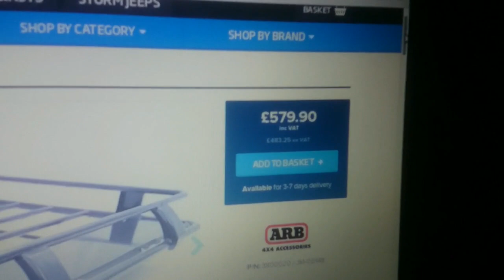▀▄▀▄▀▄ DIY budget roof rack build, Jeep Cherokee XJ project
Small project to build a budget roof rack for our expedition Jeep Cherokee XJ.